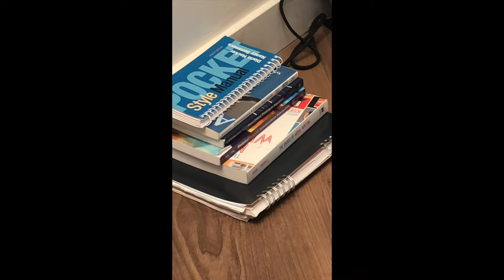Resistance Documentary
For Media Writing - Dr. Flaherty